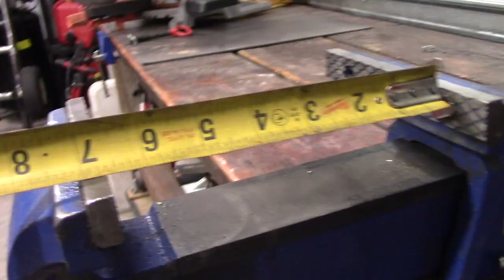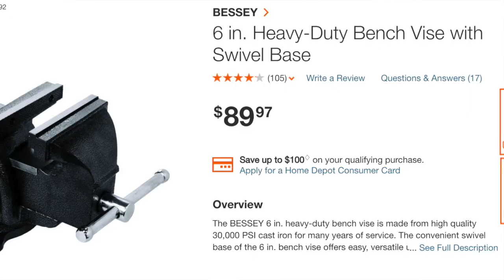Harbor Freight 6” Bench Vise Review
I’ve owned this bench vise for about 6 months and have been really happy with it. I have put it through its paces and I think for a light duty bench vise, it’s pretty darn good for $50.